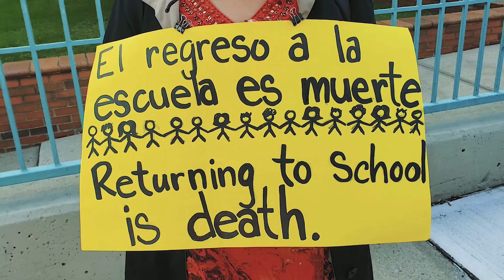Home Schooling, El Documental.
Documental (2021)
Dirección/guion :Billy Martin Mejía

Producción :Angie Regina

Sinopsis : Se documenta la experiencia de la comunidad latina en znew York en el aprendizaje de manera remota(Clases proceso virtuales) debido al Covid-19.